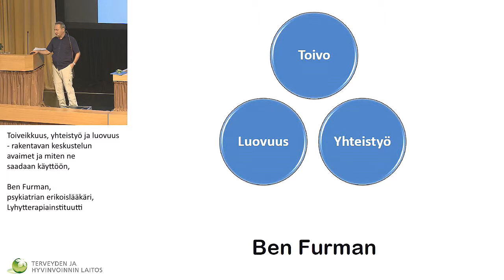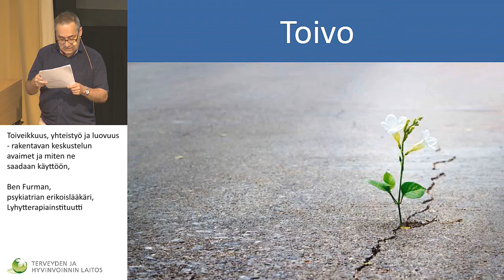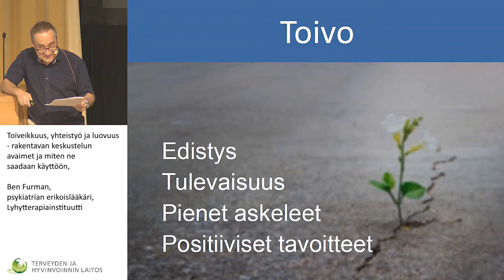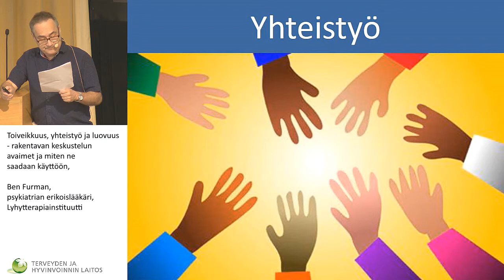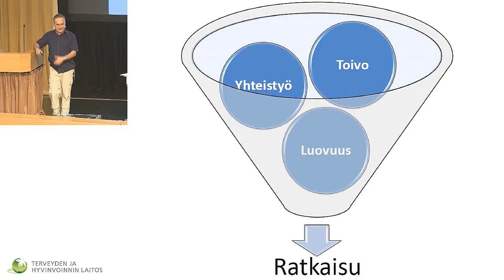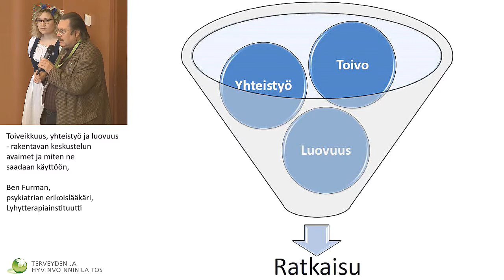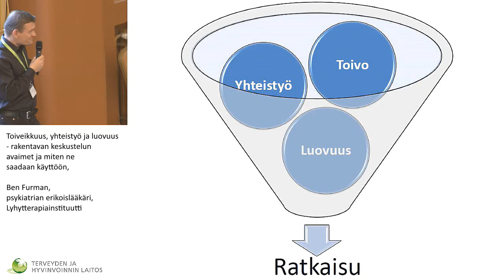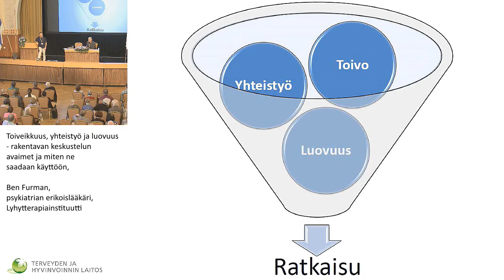Toiveikkuus, yhteistyö ja luovuus - rakentavan keskustelun avaimet ja miten ne saadaan käyttöön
Ben Furman, psykiatrian erikoislääkäri, Lyhytterapiainstituutti